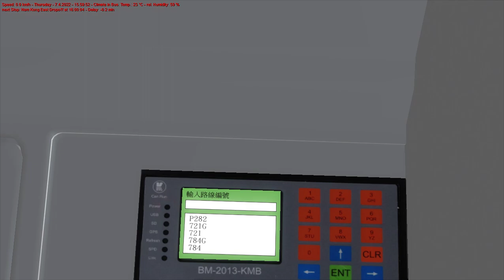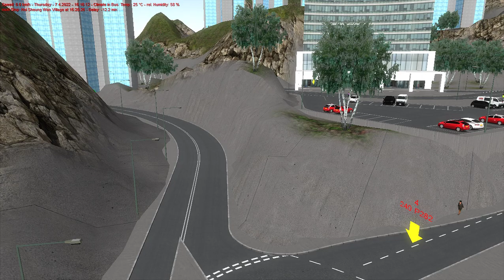[掉曬啲舊頭俾九巴之後唔夠「豪華」車要問九巴借] OMSI 2 Cherryland TH659 P282 南港東→渣華閣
ZF MMC正
Bus: E5T4 TH659 (L-41) By GX Studio
Bus Addon By Jess
Map By 櫻桃市 Cherryland